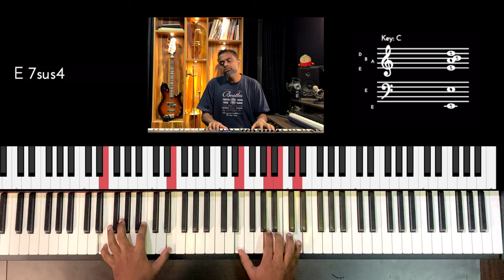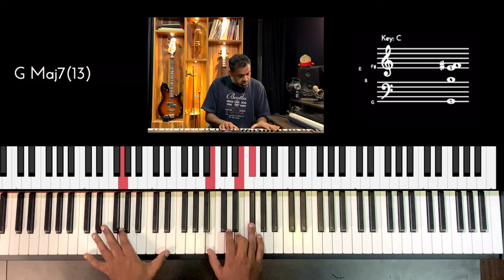Riff #2683 - Jason Zac